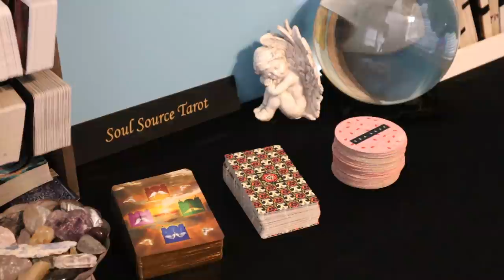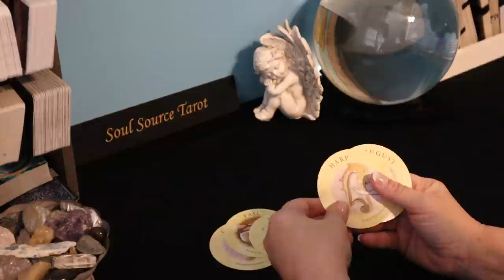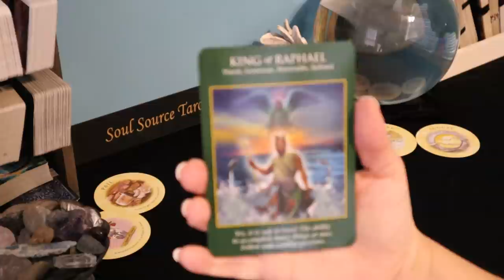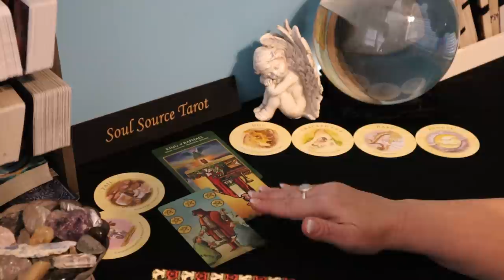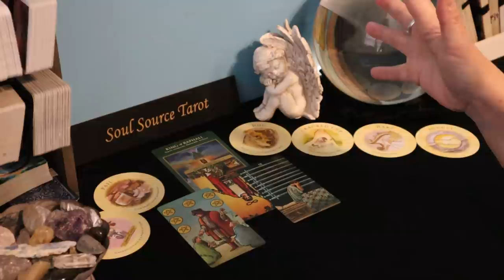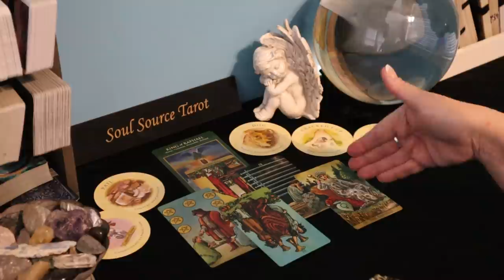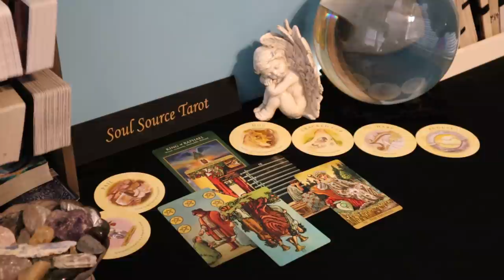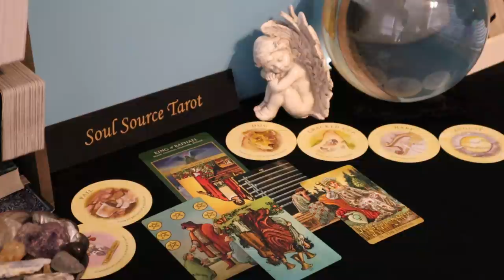Libra | You Are Very Valuable & They Know It | February 8 - 14 Weekly Libra Tarot Reading